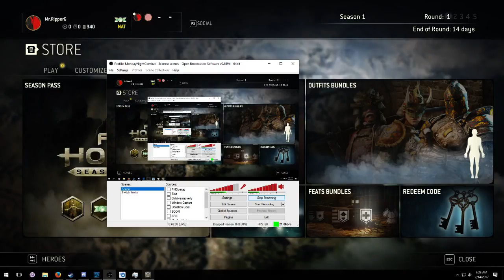For Honor - For the Fjord Part 3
Join Rip and friends as they battle for the GLORY OF THE ALL-FATHER against the hordes of the Deus Dorks and Weeaboo Notice Mes! Choose wisely my friends and battle... FOR HONOR!!!

Like the game? Purchase For Honor